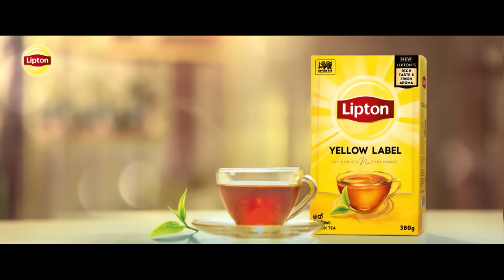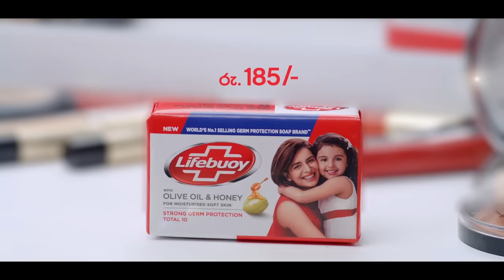Thathparayak Denna | Episode - 36 (2024-03-24) | ITN